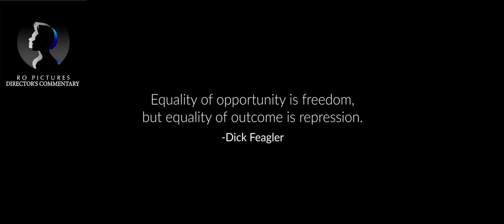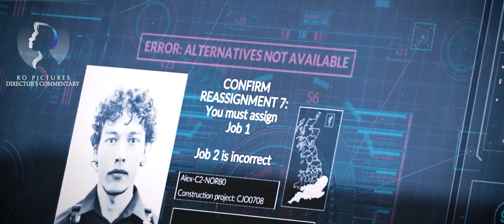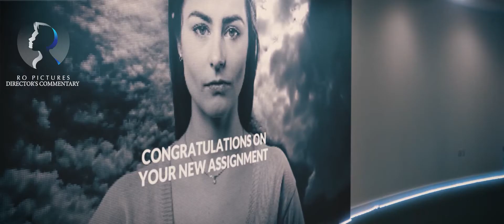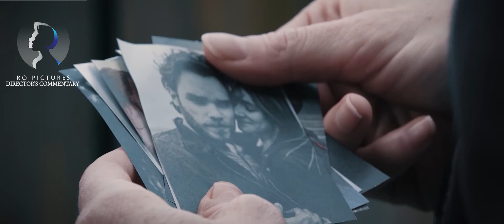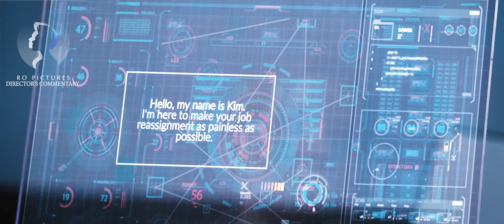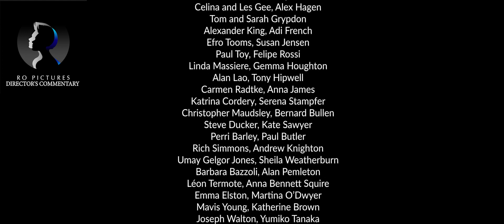"Terminal," Sci-Fi Short - Directors Commentary Edition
Director Cal O'Connell offers a short commentary of the film. Click the link above to watch with the original sound.

DO NOT distribute or download the film without the prior consent of the owner.